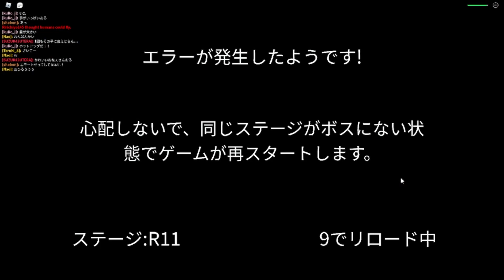46種類の奇妙なことが起きる家から生き残る脱出ゲーム -ロブロックス[りりちよ]